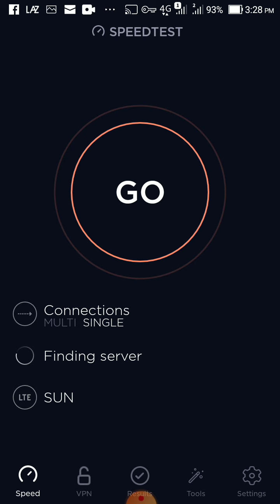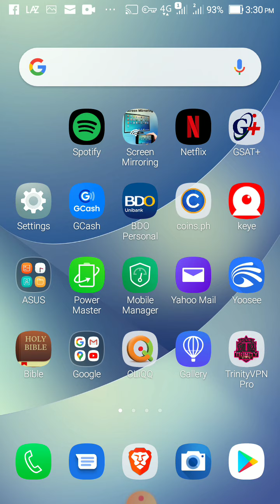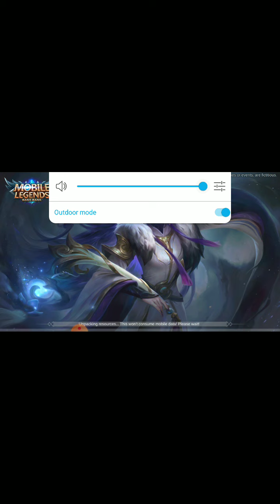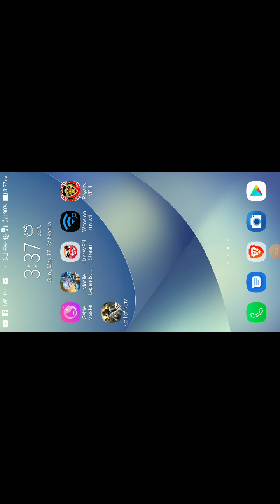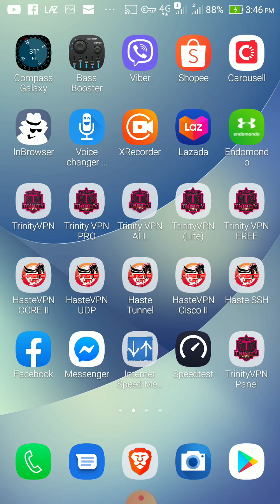Testing ML & COD Smart APN PH server